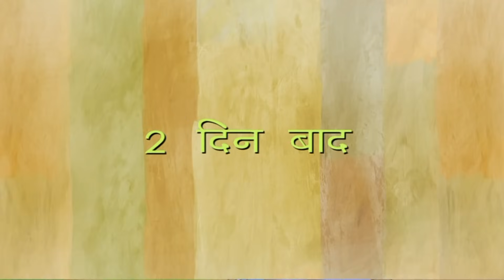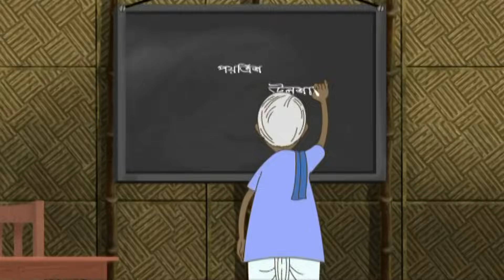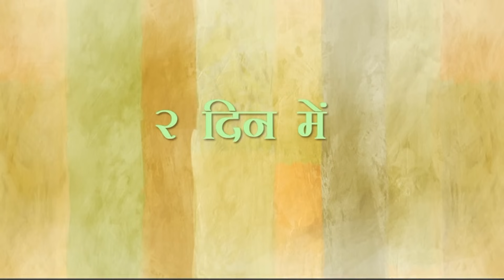नया पंडित | चतुर गोपाल | Hindi Kahaniya | Moral Stories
Watch the legendary court jester, Gopal outwit his fellow courtiers in Raja Krishnachandra’s court.